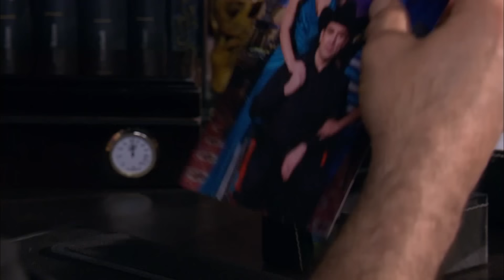La que no podía amar: ¡Cynthia se entera de la verdad su origen! | Escena C54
Cynthia descubre que la relación entre su padre y María no era consensuada.